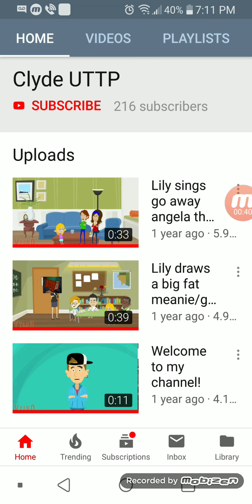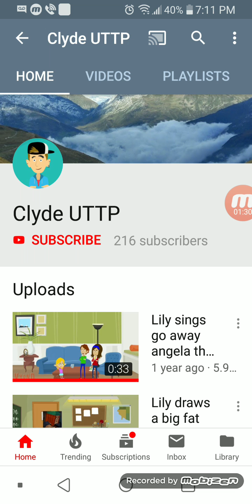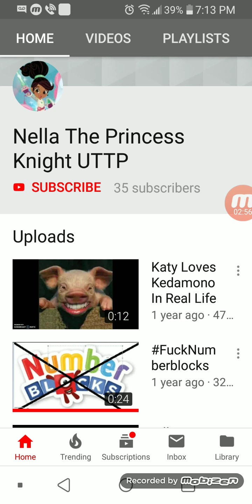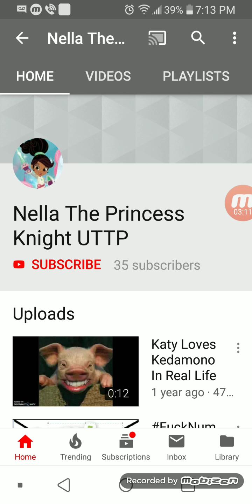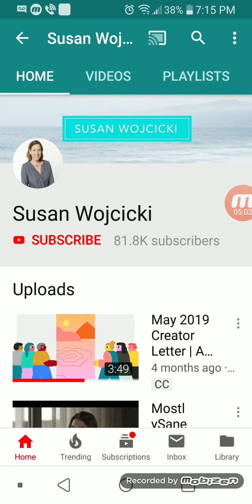Rant On 3 Bad Users.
1. Clyde Uttp
2. Nella The Princess Knight Uttp
3. Susan Wojcicki.